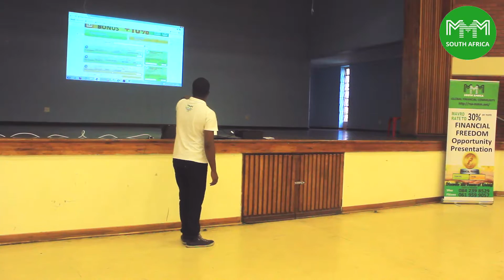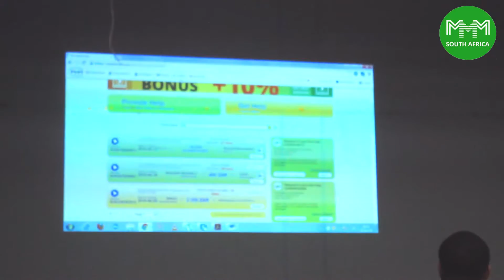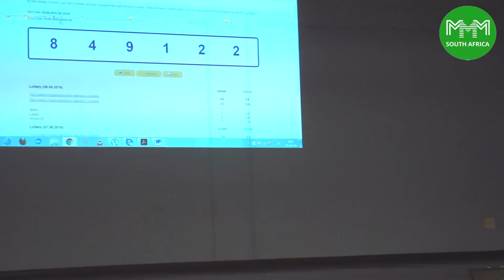KWAMAKHUTHA Offline Presentation, 12 June, Fistaz , 5015